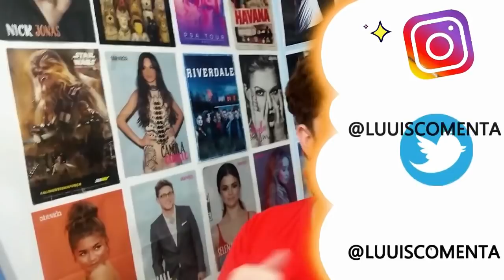CAMILA FAZ CHACOTA COM TY? CNCO NO JAPÃO, BTS E NICKI, SHAWN VINHO l JORNAL NAshawnAL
O JORNAL NASHAWNAL DE HOJE TÁ BABADO, TEM CAMILA FAZENDO CHACOTA COM O TY, OS MENINOS DO CNCO NO JAPÃO, O CLIP DO BTS COM A NICKI MINAJ SAIU, O SHAWN DE CAMISA VINHO É MINHA NOVA RELIGIÃO E MUITO MAIS.